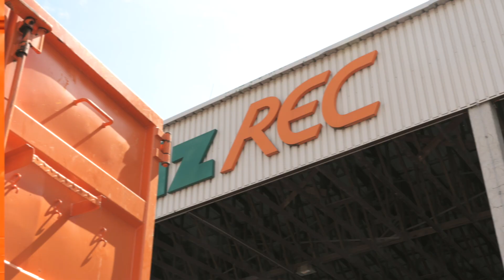HolzREC Recycling & Verwertung GmbH - Recruiting Video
Wir durften bei der HolzREC Recycling & Verwertung GmbH ein neues Recruiting Video erstellen um neuen Mitarbeitern zu zeigen, in welchen Umfeld sie arbeiten dürfen und welch schönes Arbeitsklima dort herrscht. Da wird einem bestimmt nie langweilig ;-)